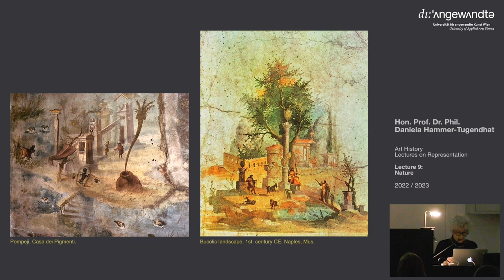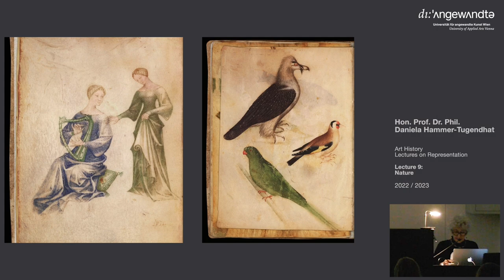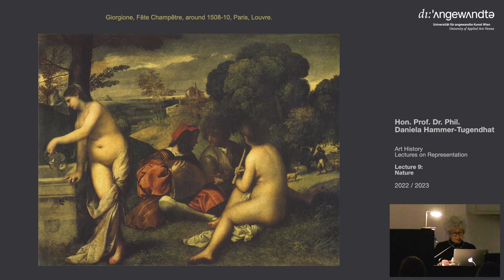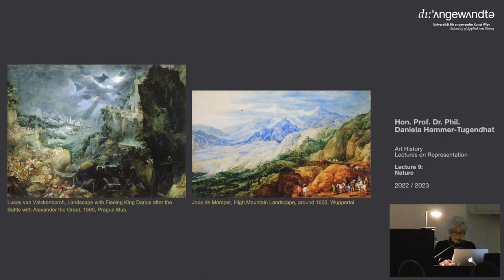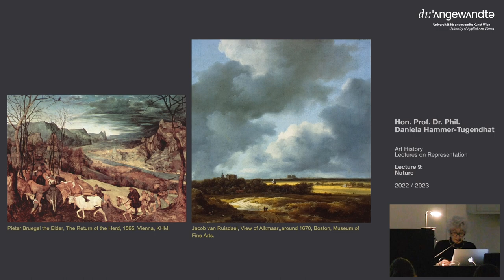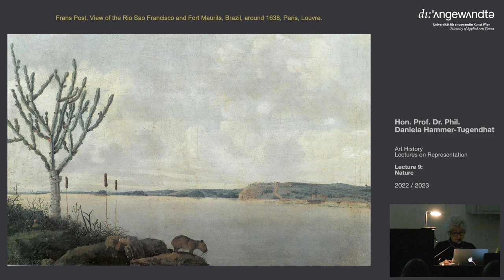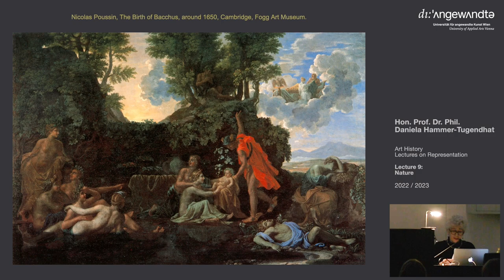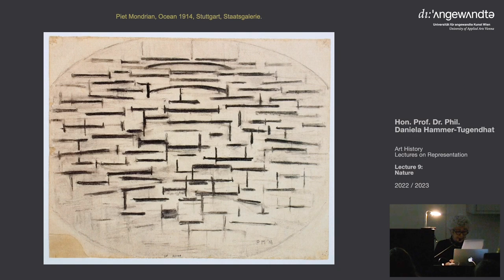Daniela Hammer-Tugendhat / Art History: Lectures on Representation / Lecture 9: Nature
Univ.-Prof. Dr. Daniela Hammer-Tugendhat

Art History: Lectures on Representation

Lecture 9: Nature

Literature:

Matthias Eberle, Individuum und Landschaft. Zur Entwicklung und Entstehung der Landschaftsmalerei, Gießen 1980

Lawrence Otto Goedde, Tempest and Shipwreck in Dutch and Flemish Art. Convention, Rhetoric and Interpretation, London 1989

Norbert Schneider, Geschichte der Landschaftsmalerei. Vom Spätmittelalter bis zur Romantik, Darmstadt 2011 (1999)

Tanja Michalski, Projektion und Imagination. Die niederländische Landschaft der Frühen Neuzeit im Diskurs von Geographie und Malerei, München 2011

Ulrike Gehring/Peter Weibel (Hg.), Mapping Spaces. Netzwerke des Wissens in der Landschaftsmalerei des 17. Jahrhunderts, Ausstellungskatalog Karlsruhe, München 2014

O. Kühne, Landschaftstheorie und Landschaftspraxis. Eine Einführung aus sozialkonstruktivistischer Perspektive, Wiesbaden 2012

Jutta Held, Norbert Schneider, Sozialgeschichte der Malerei vom Spätmittelalter bis ins 20. Jahrhundert, Köln 1993

Oskar Bätschmann, Entfernung der Natur. Landschaftsmalerei 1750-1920, Köln 1989

Martin Warnke, Politische Landschaft. Zur Kunstgeschichte der Natur, München, Wien 1992

Translation: Shawn Bryan

2022/2023 University of Applied Arts Vienna